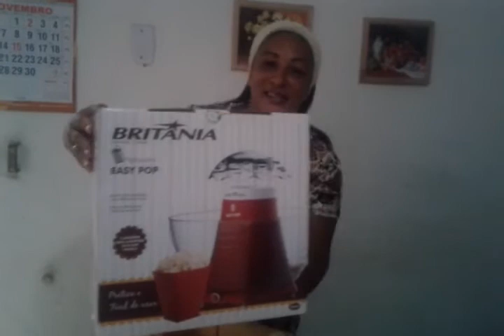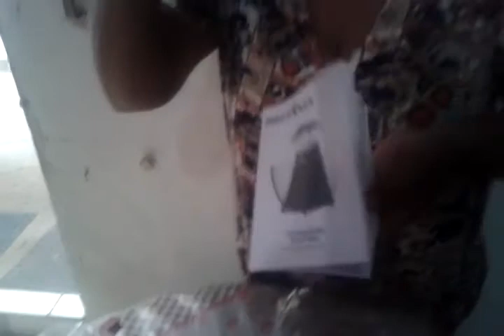Venha conhecer o meu primeiro Mimo recebido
Meninas estou muito feliz com meu primeiro Mimo Fiquei muito emocionada Me desculpe se o vídeo não saiu em perfeito estado pois eu estava muito ansiosa Desde já eu agradeço a minha escrita que enviou este presente e a todos que estão aqui sendo fiel ao nosso canal Abraços e beijos